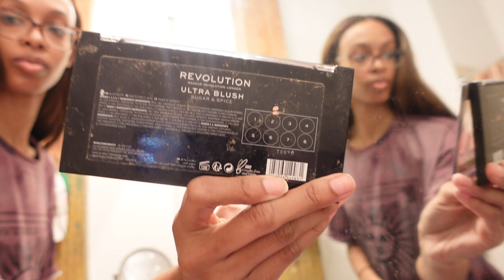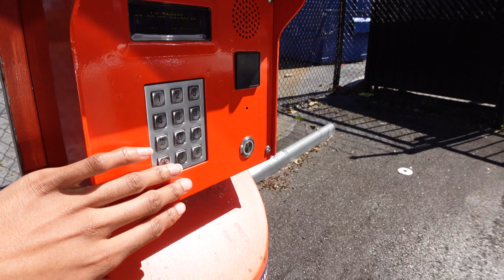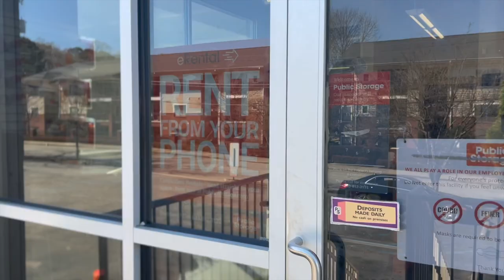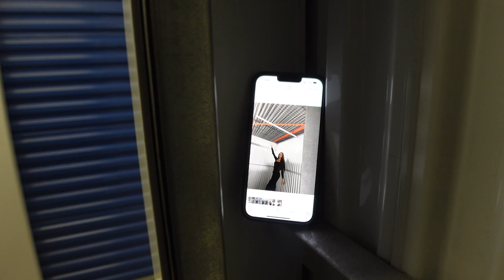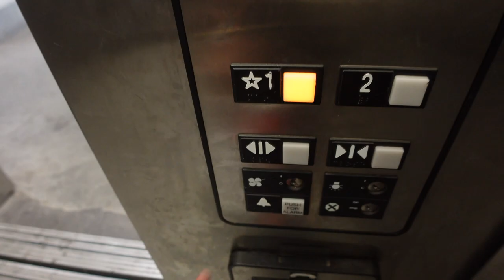youtube video #-AZDSEdozl0